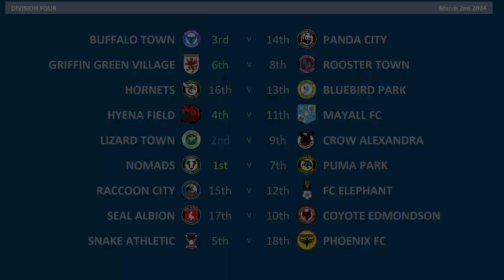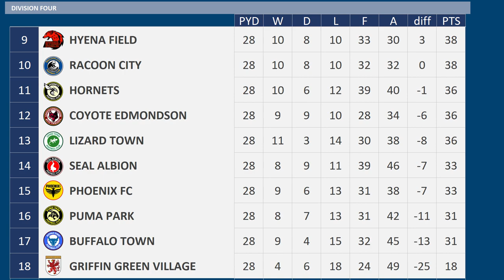2023 - 2024 Division Four MD28, Seal Albion v Coyote Edmondson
Matchday 28 of the 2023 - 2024 Division Four season between Seal Albion & Coyote Edmondson

Seal Albion are 13th
Coyote Edmondson are 14th

Coyote Edmondson:-
3 wins in a row, 7 matches unbeaten

Seal Albion, 20th Division Three (relegated)
Coyote Edmondson (1st season)

SEAL ALBION SQUAD
K Bailey Peacock-Farrell
K Remi Matthews
RB Chris Cadden
RB James Taylor
CB Steve Cook
CB Maximilian Hofmann
CB Paul Hanlon
CB Adedeji Oshilaja
LB Ben Purrington
LWB  Morgan Fox
DM Kevin Stewart
RM Marlos Moreno
RM Jephte Tanga
CM Greg Docherty
CM Conor Coventry
CM Jake Doyle-Hayes
LM Keshi Anderson
LM James Brophy
AM Sammie Szmodics
ST George Puscas
ST Harry Cornick
ST George Miller
Charlton Athletic

COYOTE EDMONDSON Squad
K Willy Caballero
K Lucas Becker
RB Oualid Mhamdi
RB Scott Lynch
CB Richard Wood
CB Rory McArdle
CB Josh O'Brien
CB Alfie Pond
LB George Harmon
LWB  Dennis Kempe
DM Eduardo Uribe
DM Jack Milne
RM Marlon Fernandez
CM Christian Gentner
CM Linus Schafer
LM Remy Dugimont
LM Alex Nolan
AM Ronan Maher
RW Tyreece Campbell
ST Jair Reinoso
ST Carlos Martinez
ST Sean McSweeney
RB Jeremy Toljan - on Loan from Rodents
CB Rick van Drongelen - on Loan from Inter Fox
ST Eddie Nketiah available - on Loan from Ant Athletic
Exeter City